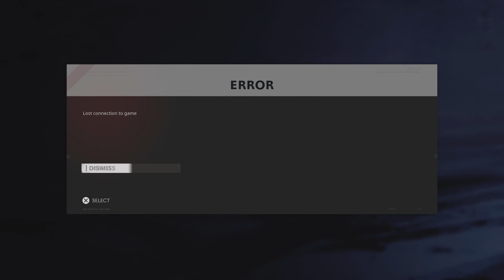Call of Duty: Black Ops Cold War_20210611153428